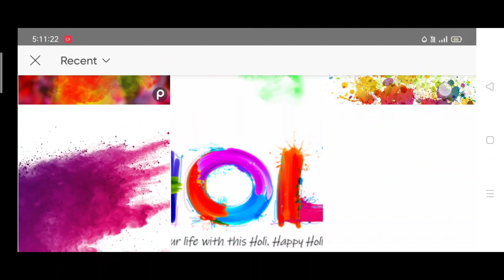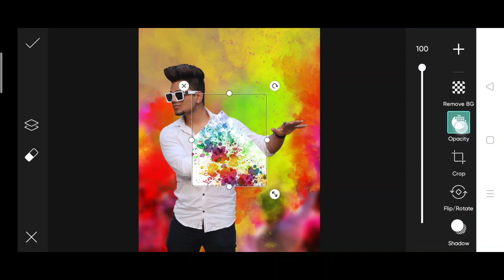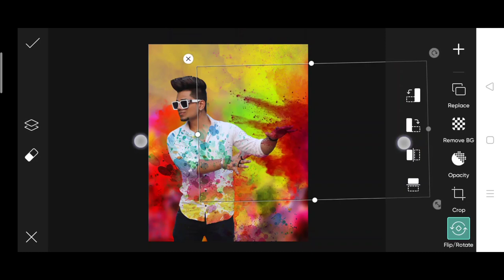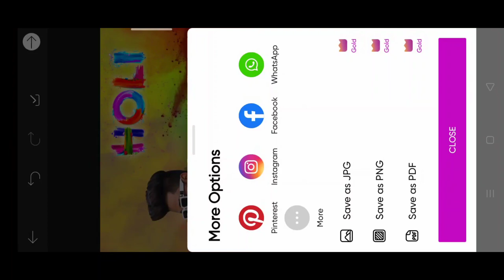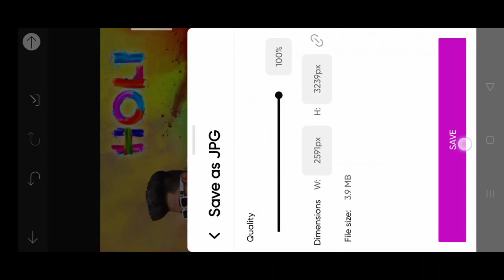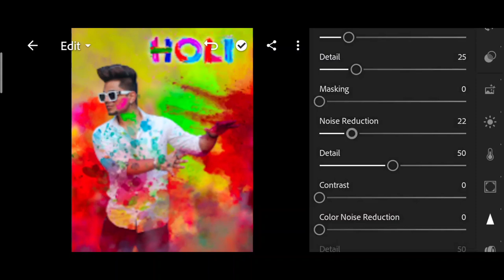Taukeer editz new holi photo editing | holi special Photo editing in picsart